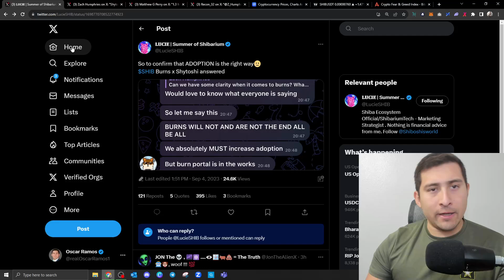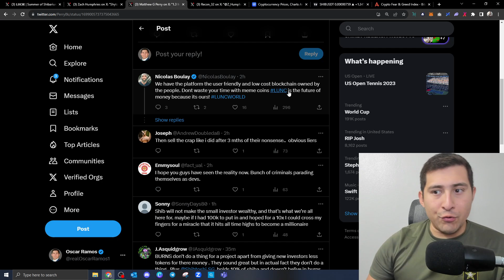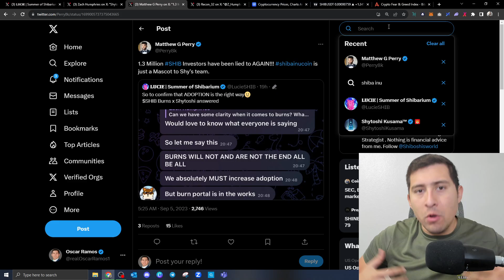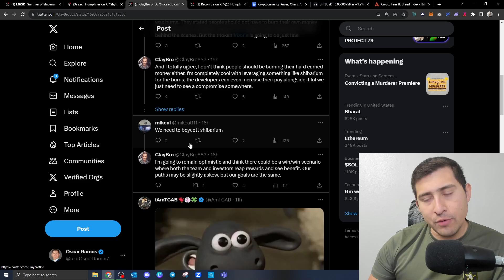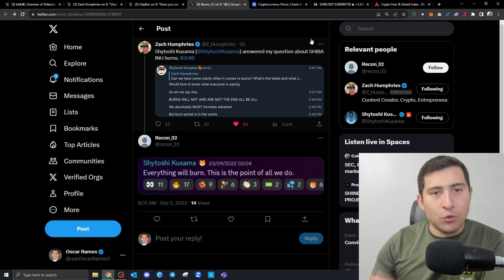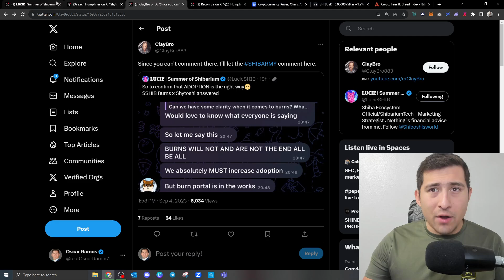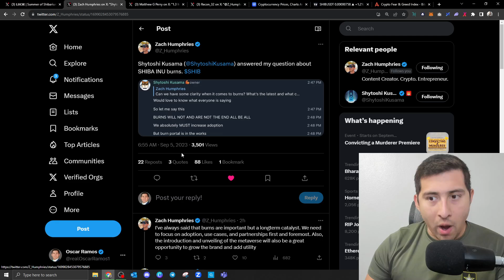SHIBA INU Shytoshi MADE Some SHIB Holders VERY MAD! LIAR?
SHIBA INU Shytoshi MADE Some SHIB Holders VERY MAD!

0:00 Intro